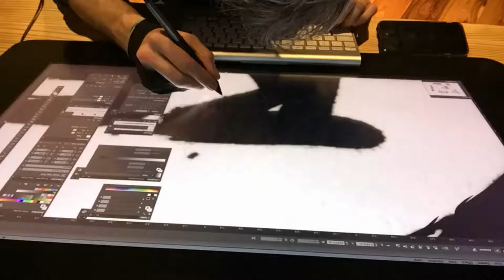It takes practice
Vlog | 84